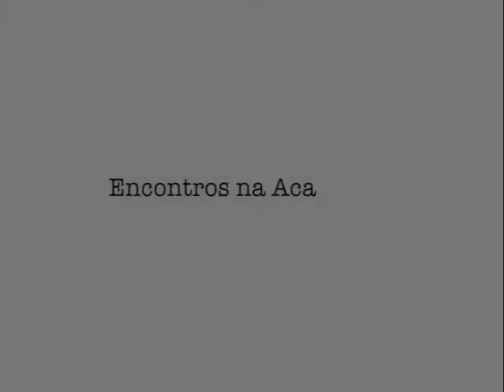Encontros na Academia Brasileira de Filosofia. Ives Gandra: Direito e família: desafios.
O Membro Titular da Academia Brasileira de Filosofia, Dr. Ives Gandra, fala sobre o Direito e os problemas da família contemporânea